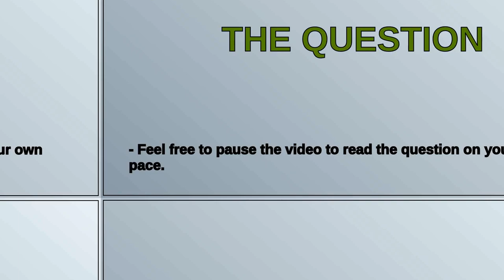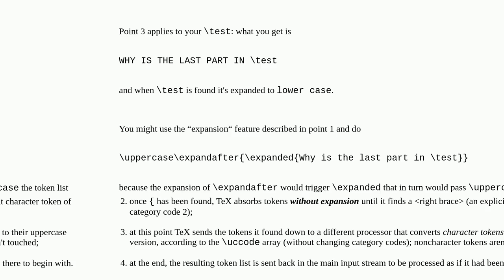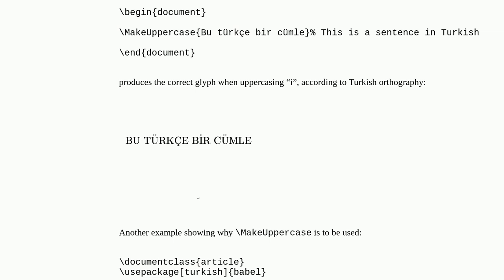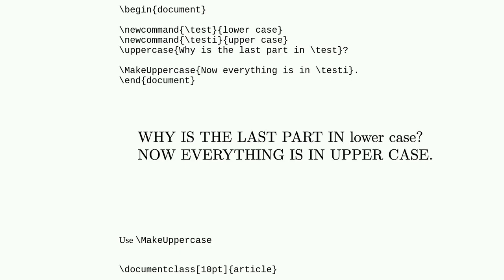Tex: All Caps with Commands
All Caps with Commands

A special thanks goes out to the community

  capitalization